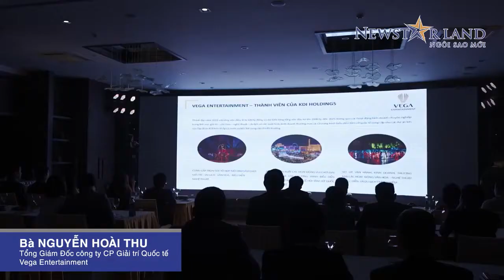KDI Holdings - Vega City Nha Trang công bố đối tác và đại lý chiến lược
Lễ ký kết và công bố đối tác chiến lược Vega City Nha Trang đã diễn ra thành công tốt đẹp trước sự chứng kiến của đông đảo đại diện đến từ chủ đầu tư KDI Holdings bao gồm: Công ty Cổ phần Vega City, Công ty Cổ phần Đầu tư và Kinh doanh Bất động sản Phượng Hoàng (Phoenix Property), Công ty Cổ phần Giải trí Quốc tế Vega Entertainment cùng các đại diện từ đối tác chiến lược như: Tổng thầu xây dựng Tập đoàn Huyndai E&C, Công ty TNHH Kinh doanh và Dịch vụ Bất động sản RealHomes (Đại lý môi giới độc quyền miền Bắc) Công ty Cổ phần tập đoàn đầu tư NewstarGroup (Đại lý môi giới độc quyền miền Nam)
VEGA CITY NHA TRANG CÔNG BỐ ĐỐI TÁC & ĐẠI LÝ CHIẾN LƯỢC